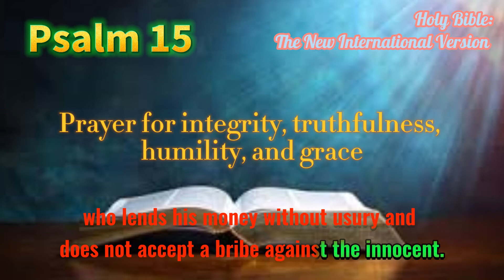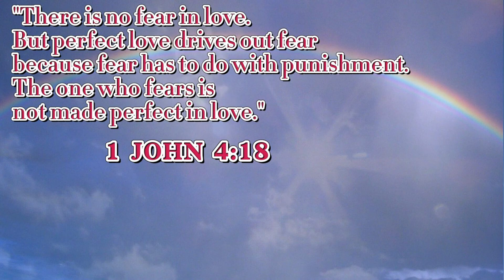Psalm 15 Prayer for Integrity, Truthfulness, Humility, and Grace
Psalm 15 A psalm of David.

1 LORD, who may dwell in your sanctuary? Who may live on your holy hill?
2 He whose walk is blameless and who does what is righteous, who speaks the truth from his heart
3 and has no slander on his tongue, who does his neighbor no wrong and casts no slur on his fellowman,
4 who despises a vile man but honors those who fear the LORD, who keeps his oath even when it hurts,
5 who lends his money without usury and does not accept a bribe against the innocent. He who does these things will never be shaken.